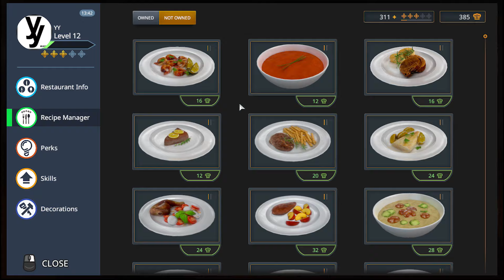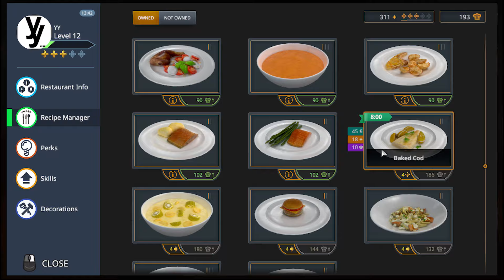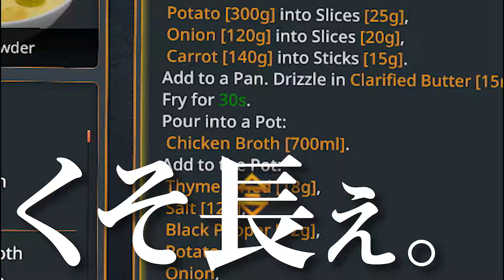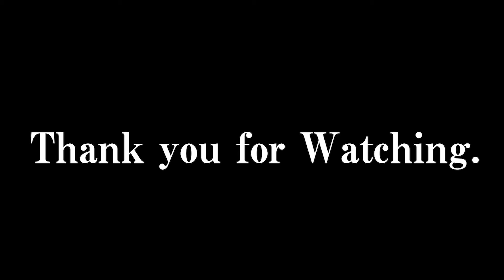絶対に誰も真似できない料理【Cooking Simulator】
このゲームを料理的な観点からさばくと
思っていたよりもボリュームがあったと言える。
単調なシステムだけれどその未知の幅に
とても楽しませてもらいました。

他のゲームなら3時間もやったら一旦休むけど
このゲームはぶっ通しでやれるやりがいみたいなのもあって
もしこの先色々追加されるなら
是非お勧めしたいゲームとなりました。

また時間があった時は自炊してみよう。